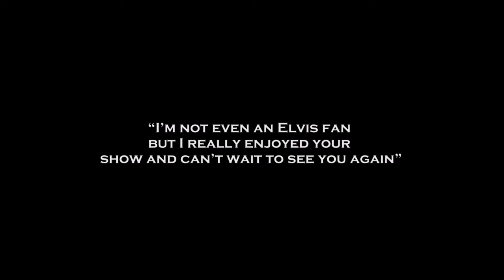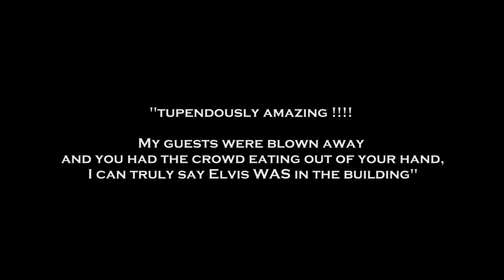Elvis Tribute Show